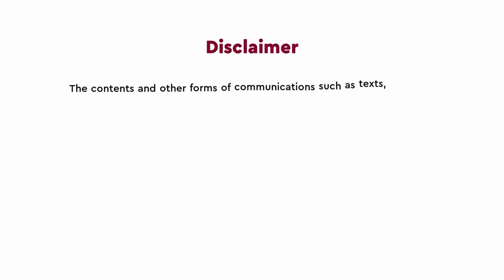Innovation in Head and Neck Cancer| Dr. Amit Chakraborty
Explore the groundbreaking advancements in head and neck cancer care with Dr. Amit Chakraborty. In this video, he dives into the latest innovations, including robotic surgery, advanced reconstruction techniques, and personalized treatment approaches. Learn how cutting-edge technology and holistic care are transforming outcomes for cancer patients. Stay informed, inspired, and empowered on your cancer care journey.

सिर और गर्दन के कैंसर के इलाज में हो रहे नए और उन्नत तरीकों के बारे में जानें, डॉ. अमित चक्रवर्ती के साथ। इस वीडियो में वे रोबोटिक सर्जरी, उन्नत पुनर्निर्माण तकनीक और व्यक्तिगत उपचार दृष्टिकोण जैसे नवीनतम नवाचारों पर चर्चा कर रहे हैं। जानें कि अत्याधुनिक तकनीक और समग्र देखभाल कैसे मरीजों के परिणामों को बदल रही है। अधिक जानकारी और प्रेरणा के लिए वीडियो देखें।